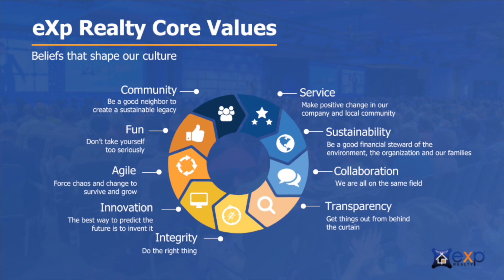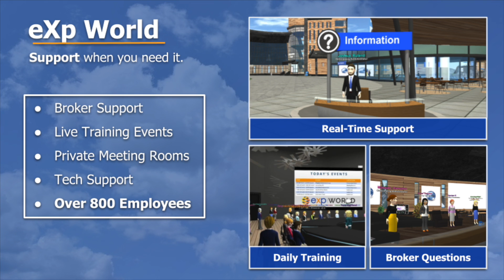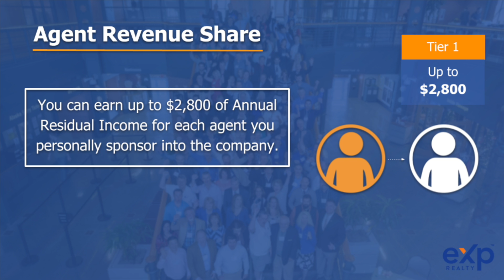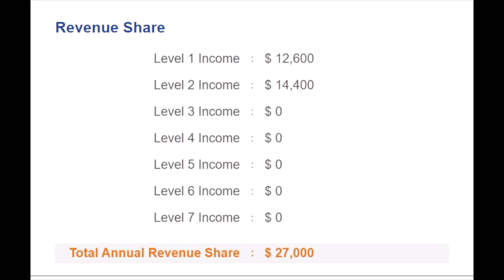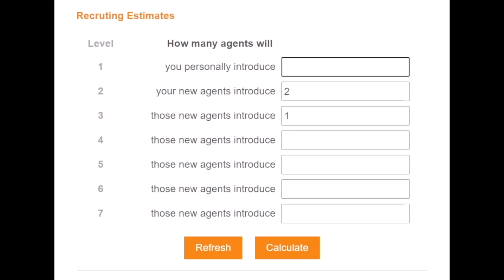eXp's Business Model Quick Overview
This video goes over eXp's business model, company stock options and how you can build residual income using revenue sharing as a business plan.